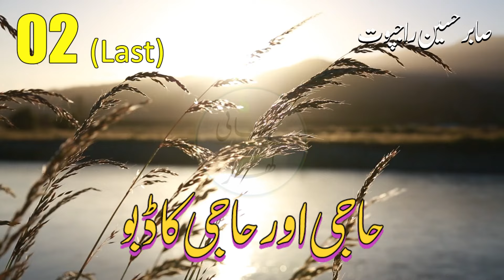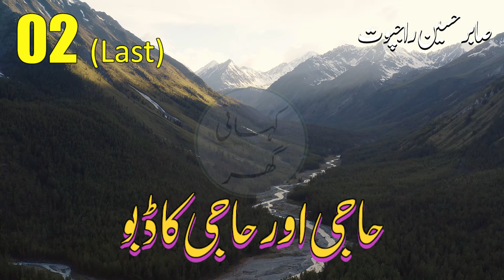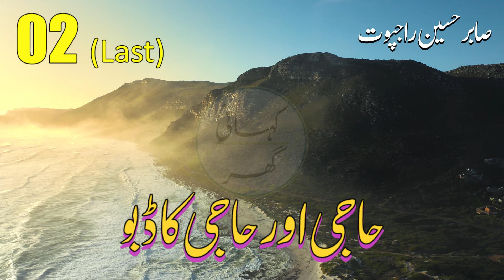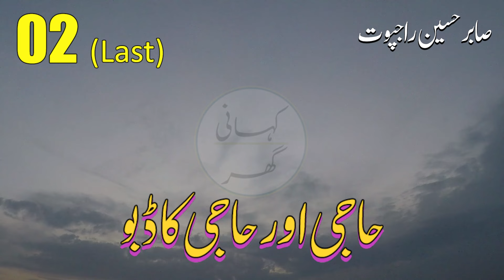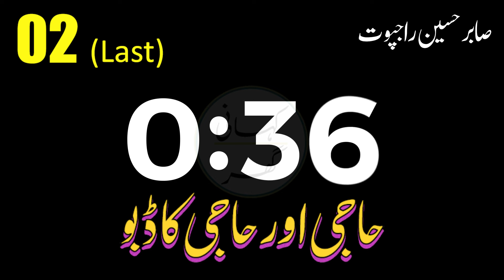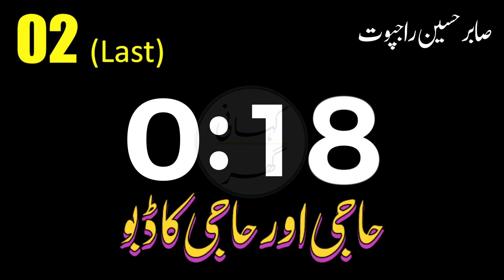Haji aur Haji ka Daboo (حاجی اور حاجی کا ڈبو) - Urdu story by Sabir Hussain Rajpoot - Part 02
Haji aur Haji ka Daboo (حاجی اور حاجی کا ڈبو)

Urdu story by Sabir Hussain Rajpoot